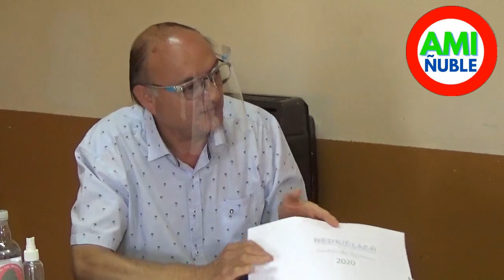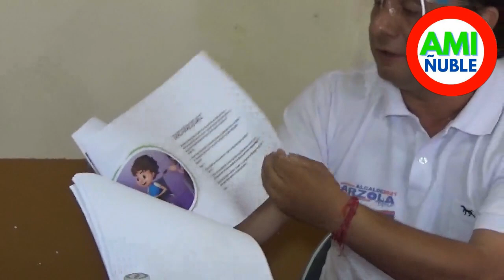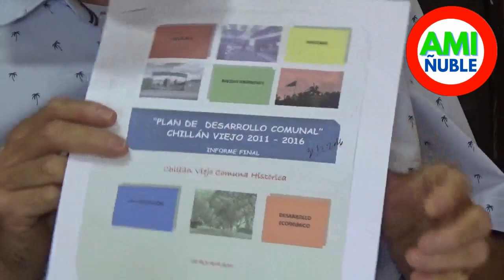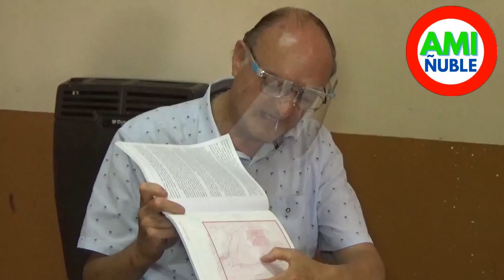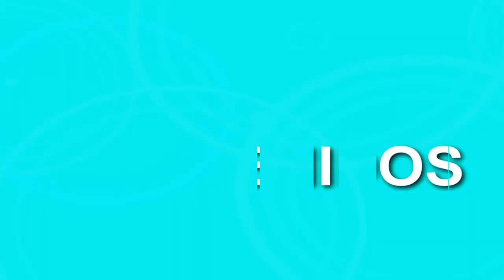AMI ÑUBLE DEBATE MUNICIPAL2021.Chillán Viejo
AGRUPACIÓN DE MEDIOS INDEPENDIENTES ÑUBLE   AMIÑUBLE

Elecciones 11 de abril. Infórmate.